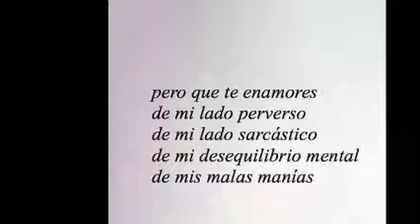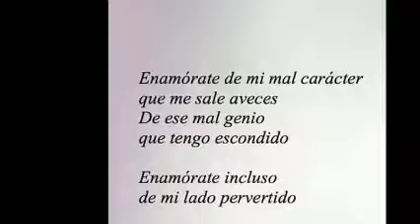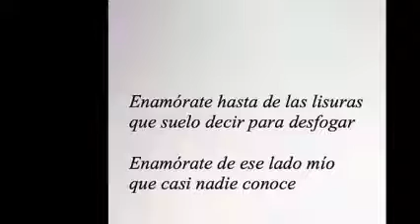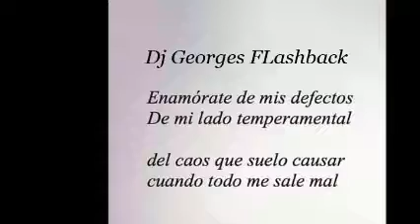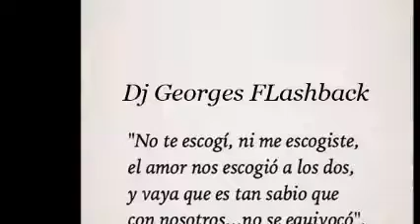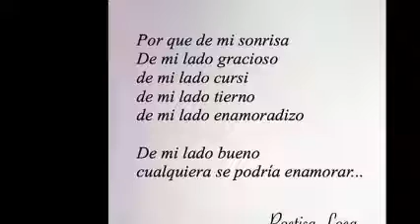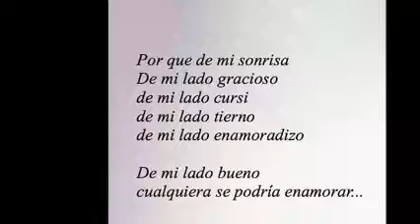QUIERO QUE TE ENAMORES DE MI & THE DISCO COLLECTION MICV & Dj GEORGES FLASHBACK & 100 % MEXICANO